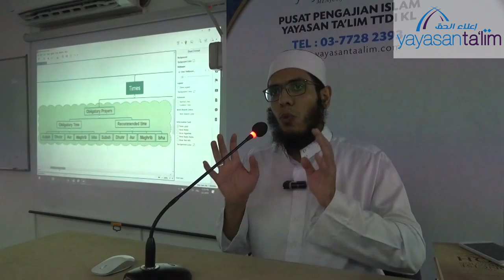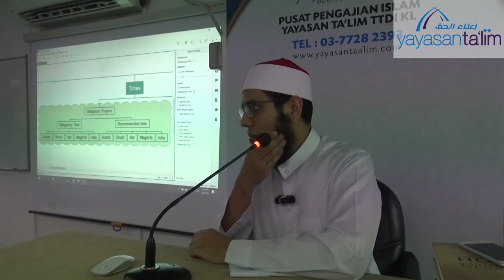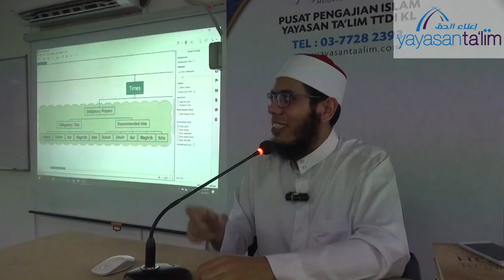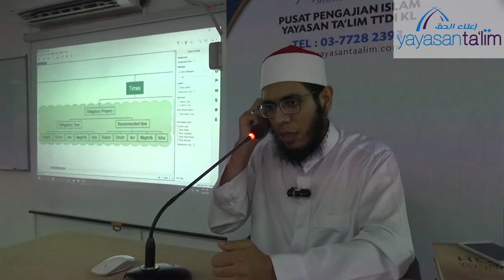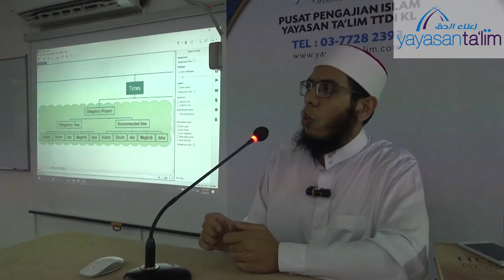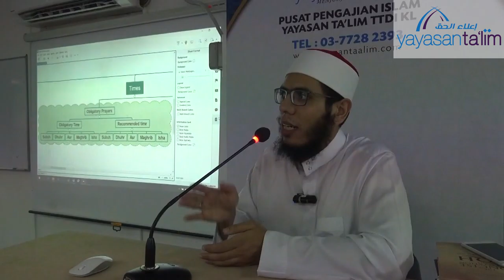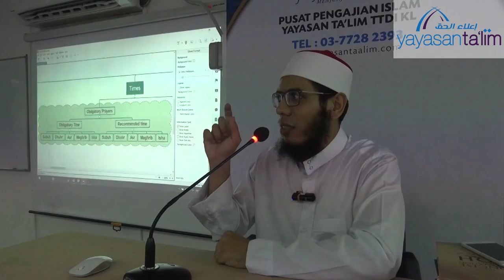Fiqh of Prayer 02 Ibrahim Elshahat